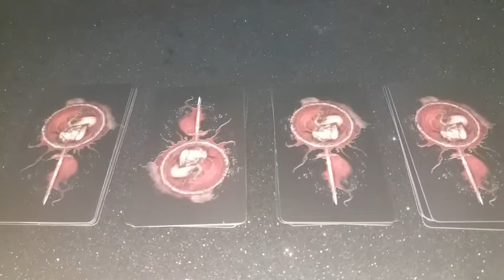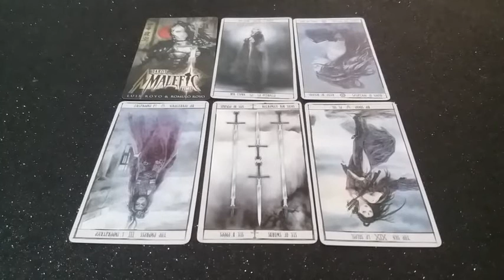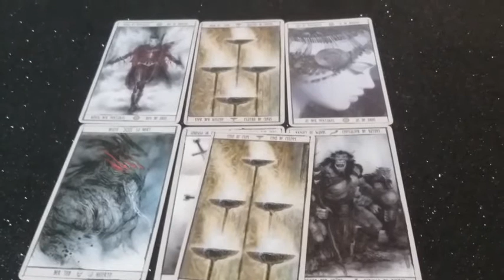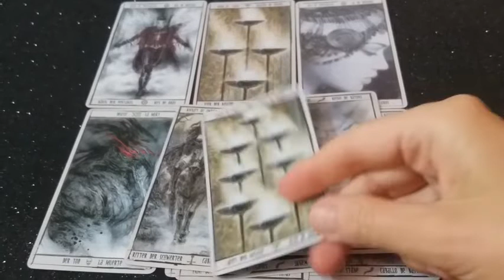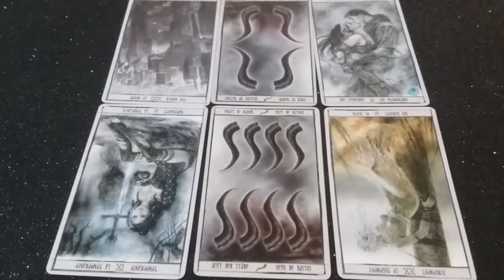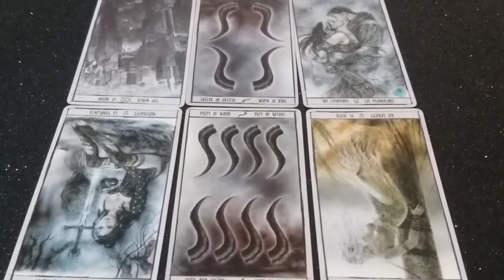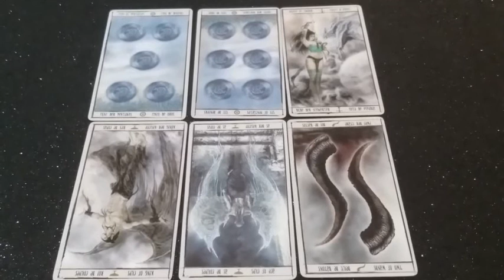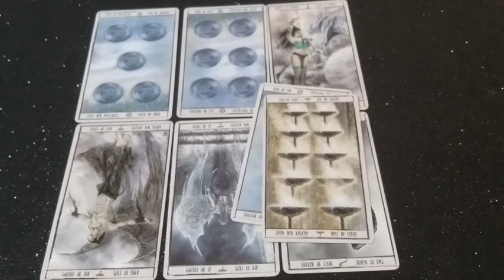Что принес Иван Купала. Как прошли чистки, исполнятся ли желание. Расклад на таро. 4 варианта.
Начало 00:00
01 вар. 00:44
02 вар. 04:20
03 вар. 09:38
04 вар. 14:06
 Что за праздник Купала в видео: "Ивана Купала. Что это за праздник. Кому посвящен, и что он приносит. Мифы и реальность."
   Кто такой Купала в реальности в видео: "Бог Купала и Его праздник Купала. Его возможности. Мифы о Нем, легенды и реалии."
 Все ритуалы на Купала в плейлисте: "Ритуалы - онлайн на религиозные праздники."